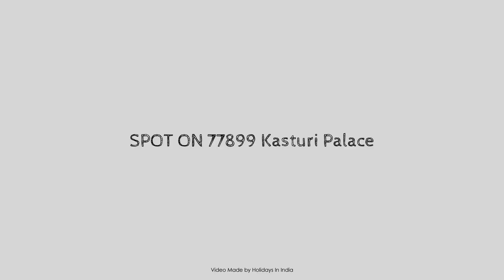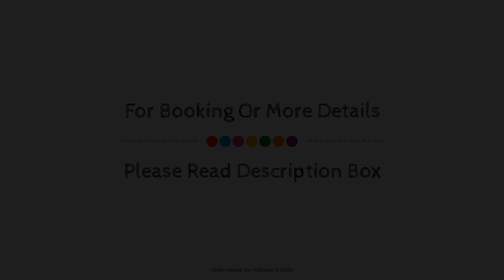SPOT ON 77899 Kasturi Palace, Jhansi, India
Searching For
1. SPOT ON 77899 Kasturi Palace - Jhansi
2. SPOT ON 77899 Kasturi Palace - Jhansi Virtual Tour
3. SPOT ON 77899 Kasturi Palace - Jhansi Rooms
4. SPOT ON 77899 Kasturi Palace - Jhansi Amenities
5. SPOT ON 77899 Kasturi Palace - Jhansi Videos
6. SPOT ON 77899 Kasturi Palace - Jhansi Offers
7. SPOT ON 77899 Kasturi Palace - Jhansi Deals
Audio Credit:
Track Title: Subway Dreams
Artist: Dan Henig